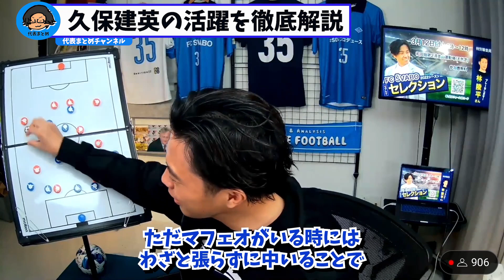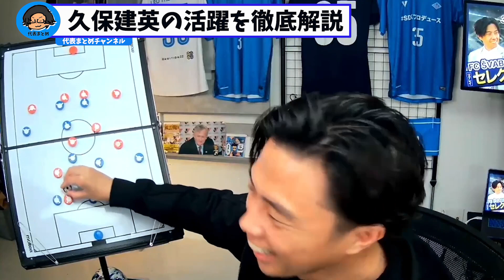【レオザ】2022年の久保建英はなぜ活躍してる？活躍理由と今後の課題を徹底解説【切り抜き】